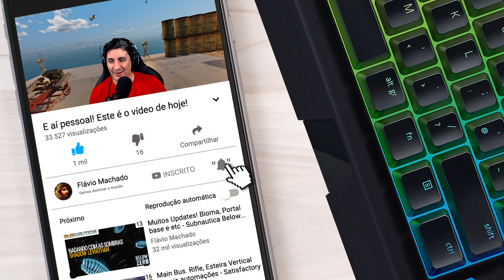O dia do ATAQUE! ARMADO ATÉ OS DENTES! - Sunkenland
E aí galera! Neste episódio de SUNKENLAND, vamos atacar bases inimigas armados até os dentes

Créditos:
Vector3 Studio